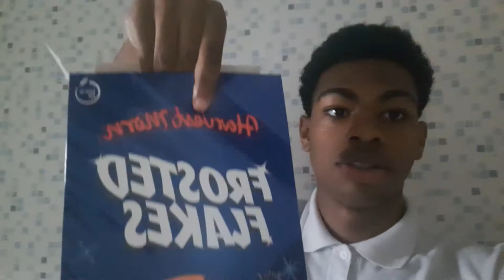EXAM WEEK!!! (wish me luck) pls subscribe :)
I genuinely do have exams so no video this week but thanks for all the support on my sudoku vid.
Expect a 1 year anniversary follow up video soon :)